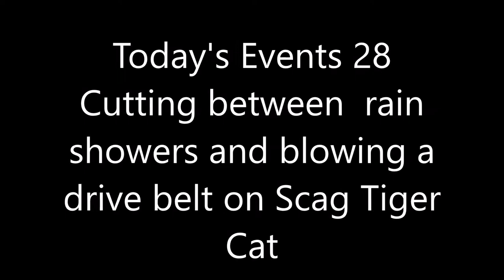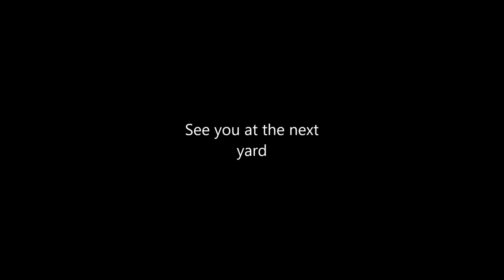Cutting between rain showers on Scag Tiger Cat, Today's Events Vlog 28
Welcome to Marksmisfitworld. Follow Vicki and I as we live our lawn care life.

Save money on everyday purchases with this app.

Amazon links to equipment we use.

Echo Pas-225VP
Paddle attachment
Hedge trimmer attachment
Makita String trimmer
Echo CS-352 chain saw
No spill gas cans
3M ear plugs
Husqvarna trimmer string
Fiskars Lopper
Fiskars Gardening Bag
CRYKET LED Flashlight 6437
RZ Face Mask
Weather tech floor mats
Rackem gate assist

Camera

Canon Vixia HF R800

Equipment that we use in lawn care and snow removal.

Western Ultra Mount mid weight poly plow

2016 Scag Tiger Cat

2010 Scag Tiger Cub

DR Leaf and Lawn Vac

Mark's Lawn Care